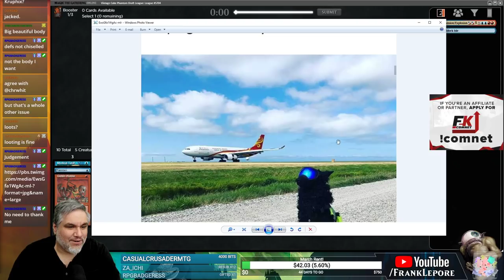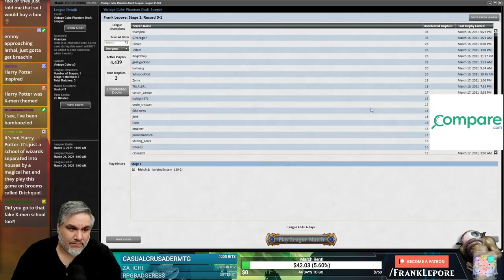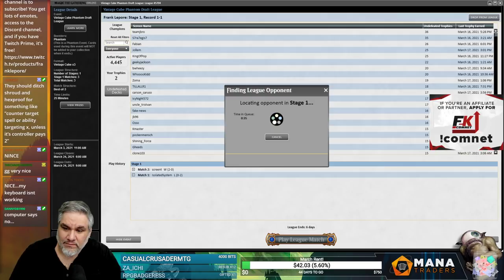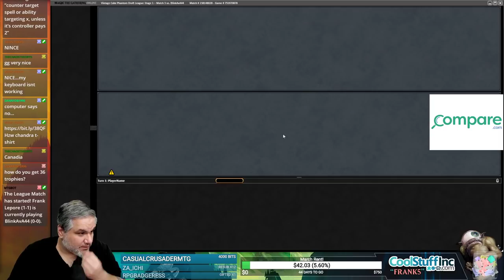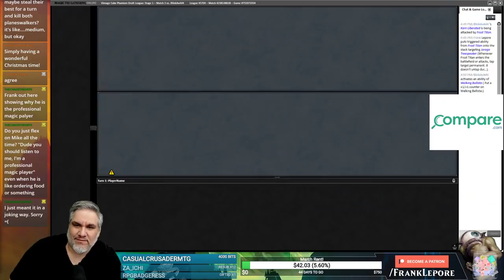Vintage Cube Stipulation Draft #16 - 3/20/21 | Magic Online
"Here we go again... Sneak Attack/Through the Breach; one is fine, two even better! Have fun and don't look back!"